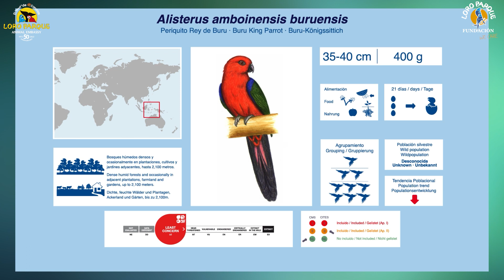Video Encyclopedia of Parrot Species - #99 Alisterus amboinensis buruensis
Today, Alisterus amboinensis buruensis.